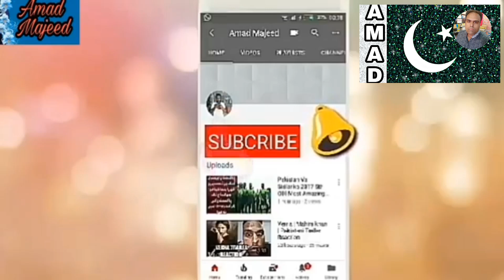Bilawal Bhutto New Statment that show Bilawal Bhutto Real Face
BilawalBhutto New Statment Exposed Himself , Bilawal Bhutto Revel his Real Face Revel